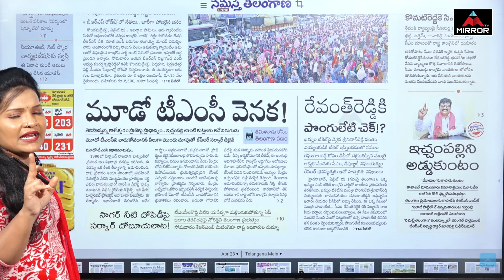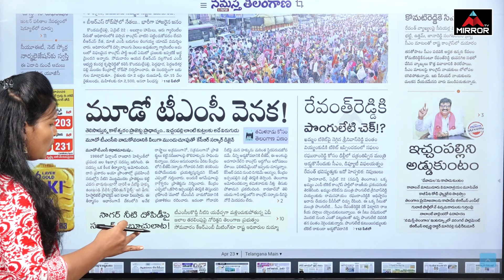కేసీఆర్ ముందుచూపు.. తెలిసొస్తున్న కాళేశ్వరం గొప్పతనం.. | KCR | Revanth Reddy | Mirror TV